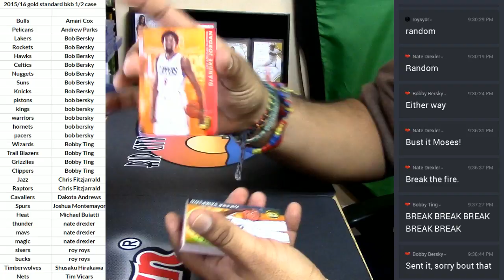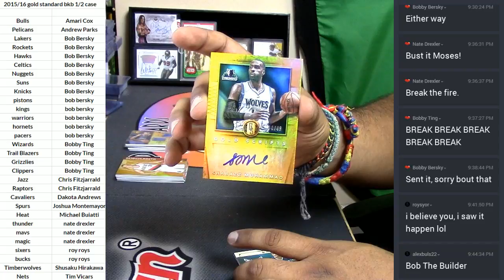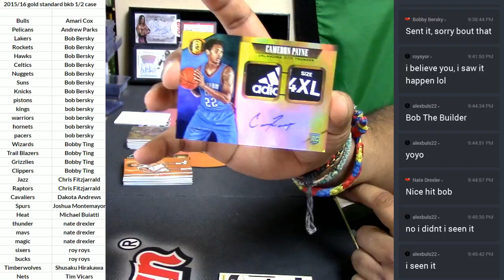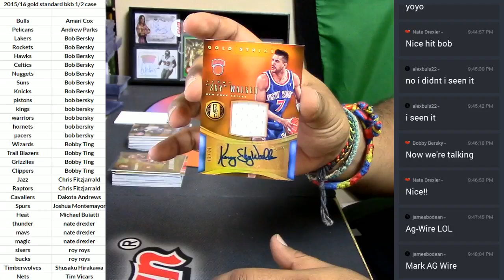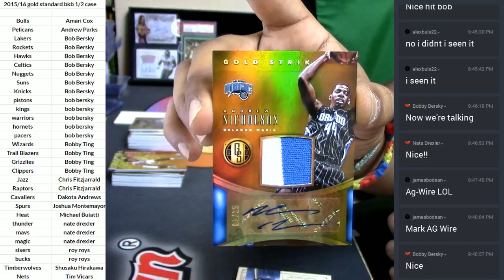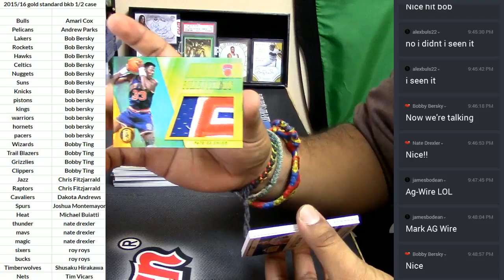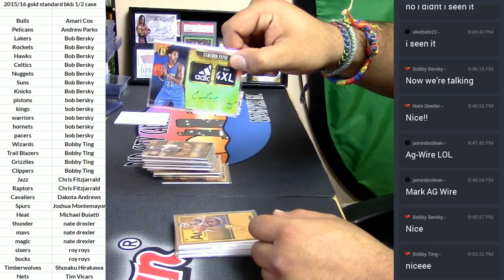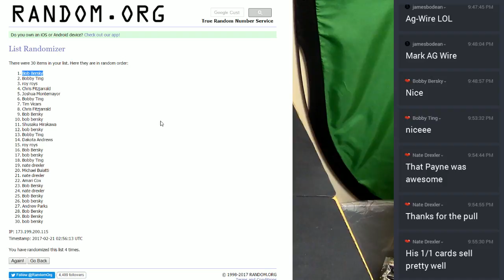2015 16 Panini Gold Standard Basketball Half Case PYT 02 20 2017